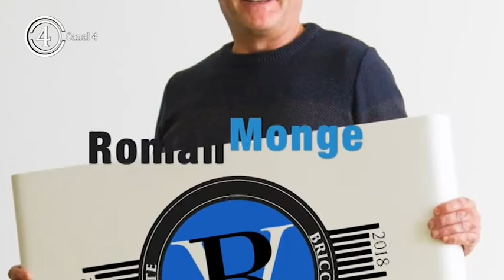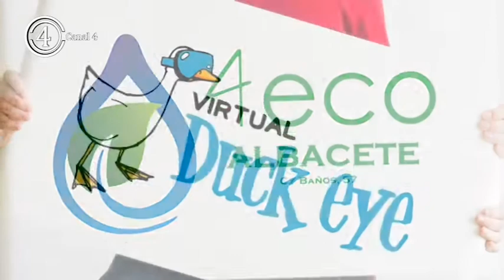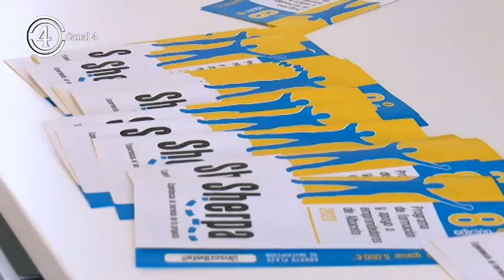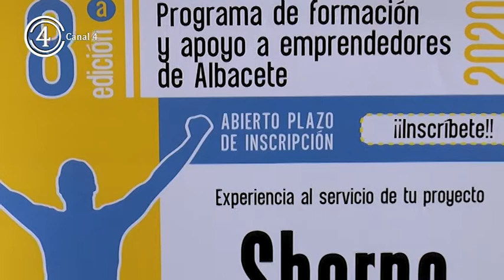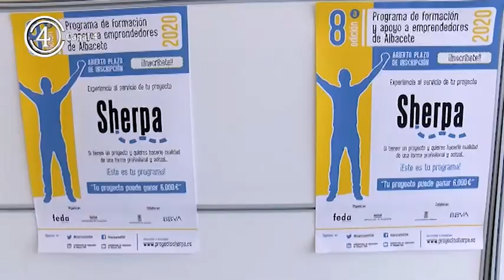Presentada la octava edición del programa Sherpa de FEDA de apoyo a emprendedores